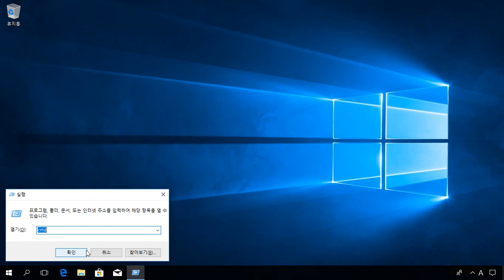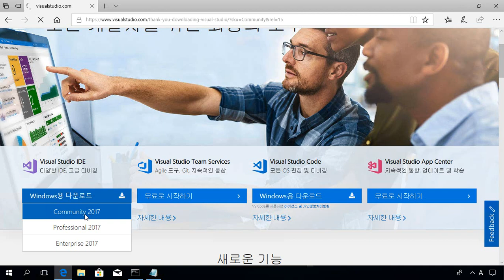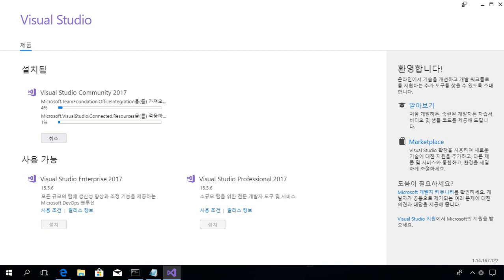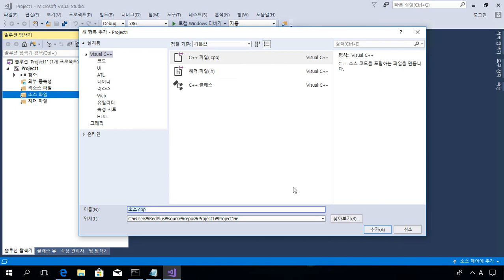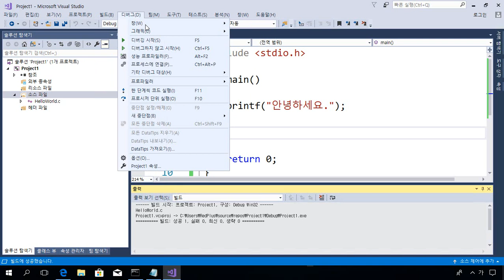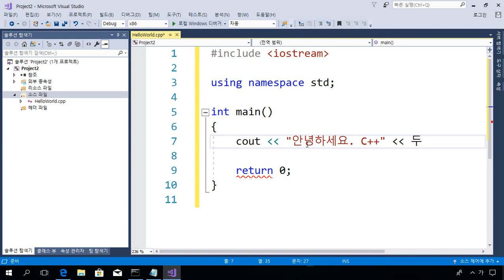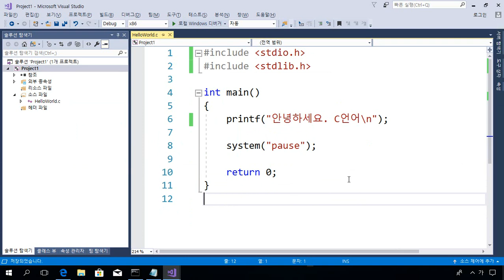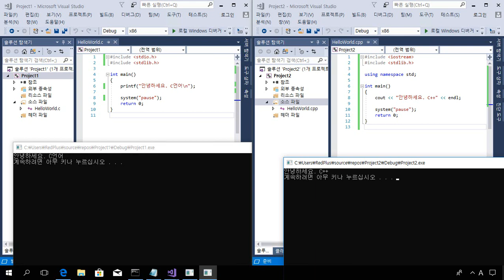C언어 2018 시작하기 - C언어 및 C++ 개발환경 구축 및 Hello World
C언어 2018 시작하기 - C/C++ 개발환경 구축 및 Hello World

- 개발 도구 설치: Visual Studio 2017 Community 버전
- Hello World 예제: C언어
- Hello World 예제: C++